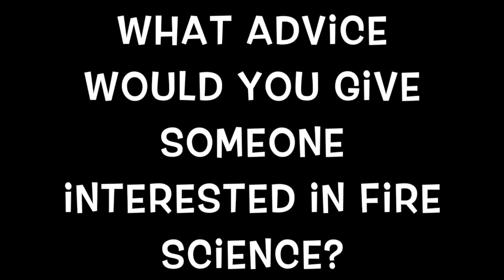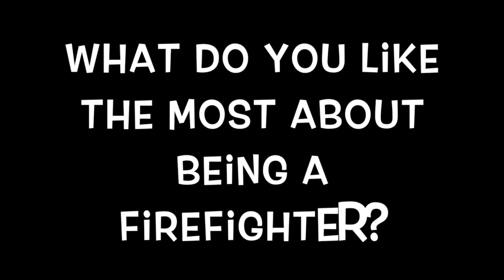Action Project: Central County Fire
This video is about Action Project: Central County Fire